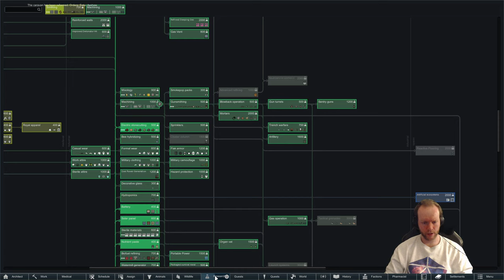Woodland Empire | Gas Extraction | Rimworld Royalty | Episode 9